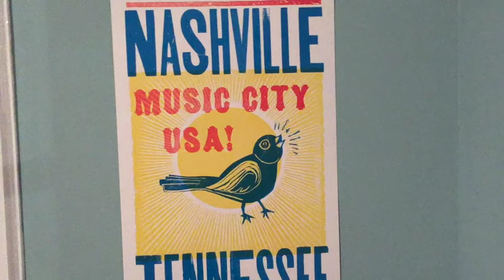Jenny Kavanaugh Acoustic (feat. John Kavanaugh) 'Come to Me' by Bonnie Raitt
Jenny Kavanaugh (feat. John Kavanaugh) doing an acoustic cover of "Come to Me"